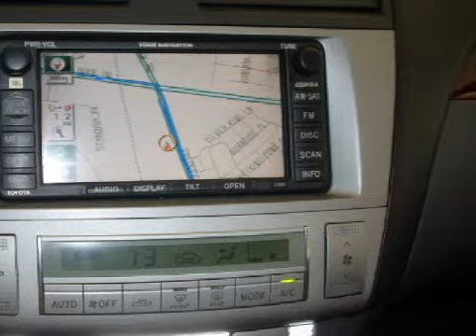Pre-Owned 2004 Toyota Camry Solara Rockville MD 20855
15501 Frederick Road.
 Rockville, MD 20855
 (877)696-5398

 Year: 2004
 Make: Toyota
 Model: Camry Solara
 Engine: 3.3L V-6cyl
 Trans.: 5-Speed Automatic

 Miles: 67,463